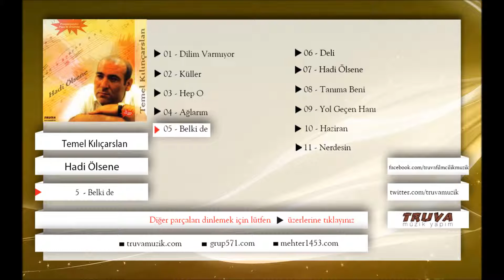Temel Kılınçarslan - Belki De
Eser Adı: Belki De
Albüm Adı: Hadi Ölsene
Okuyan: Temel Kılınçarslan
Yapım: Truva Müzik